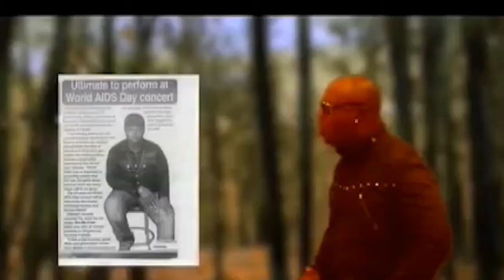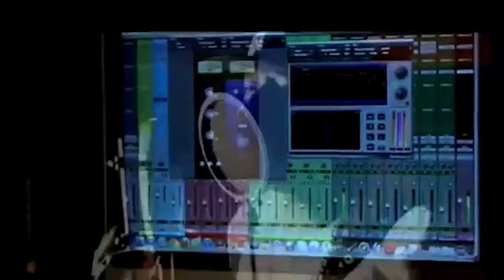The Ultimate live Interveiw in New York on Come Chat Wid Mi tv